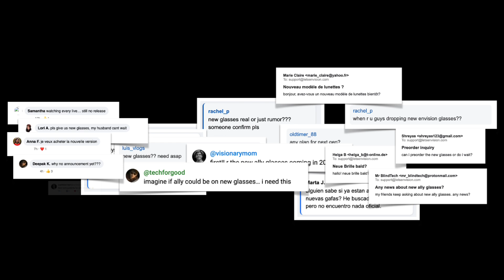Ally Solos Glasses - The most accessible AI assistant, now wearable.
Pre-order the Ally Solos Glasses now, save up to 40% from the original retail price and get 1 year of Ally Pro subscription (worth $200) for free.

Experience everyday independence with Ally Solos Glasses. Lightweight smartglasses with a camera, built for people who are blind or have low vision.

Powered by Ally, the most accessible AI assistant, these glasses let you interact with your environment just by talking. Read menus, recognize surroundings, objects, people, and much more.

Designed to support independence for blind and low-vision users, Ally Solos Glasses blend intuitive technology with everyday comfort.

With Solos’ award-winning smartglasses and Ally’s accessible AI, it's easy to access information, recognize your surroundings, and move confidently through your day.